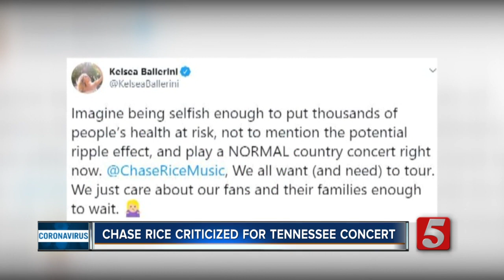Country singer Chase Rice facing criticism after playing Tennessee concert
Country singer Chase Rice is catching criticism for playing a concert in Tennessee as COVID-19 cases continue to surge.